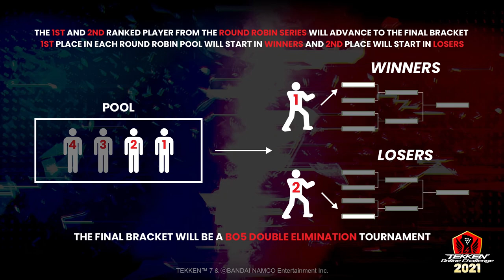Tekken Online Challenge 2021 Regional Finals Pools Selection Show - Central America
The Central America TOC2021 Regional Finals Pools Selection Show is here, featuring Energie Marduk and Divine Exorcist! The pools have been decided, now it's time for action!

Tune in November 20th at 3:00 PM Pacific Time here on YouTube